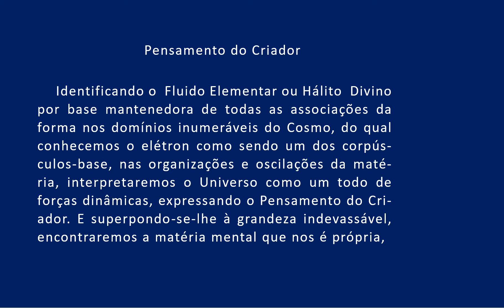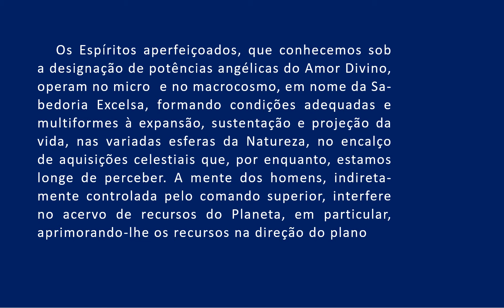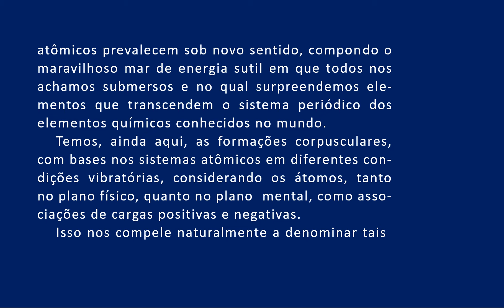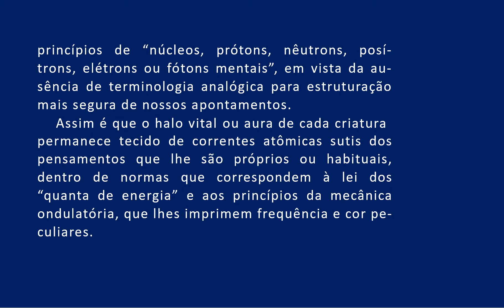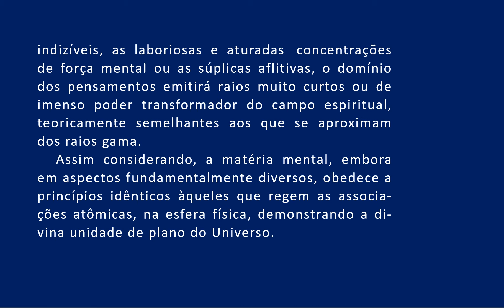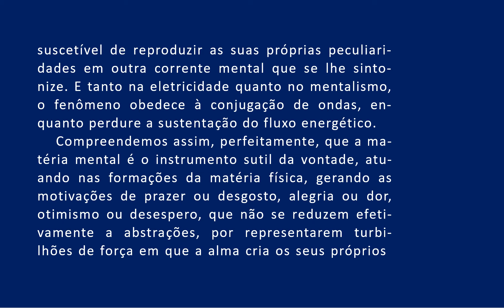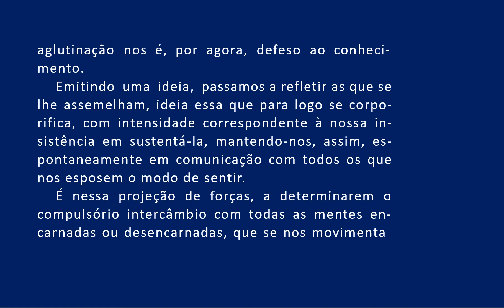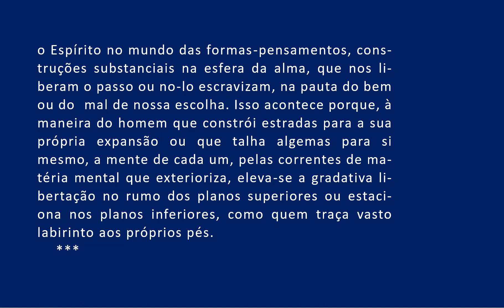04 Mecanismos da Mediunidade Cap 4 Matéria mental AUDIOLIVRO COMENTADO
11- MECANISMOS DA MEDIUNIDADE